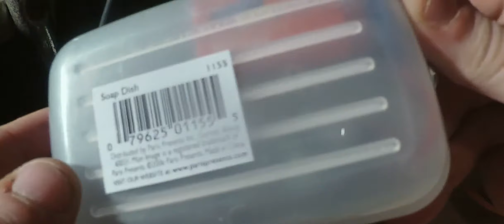Galactic Zapper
A thingy I built that goes pew pew